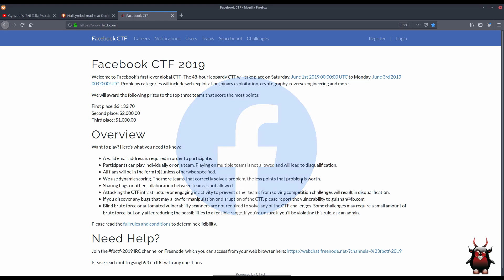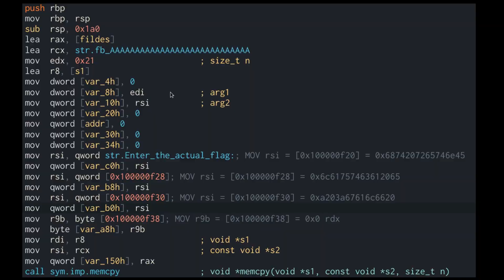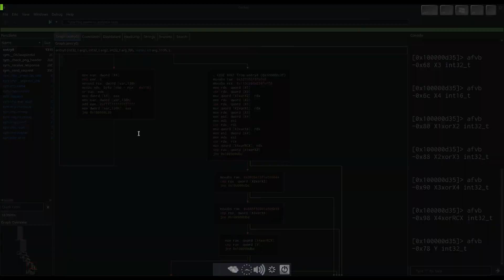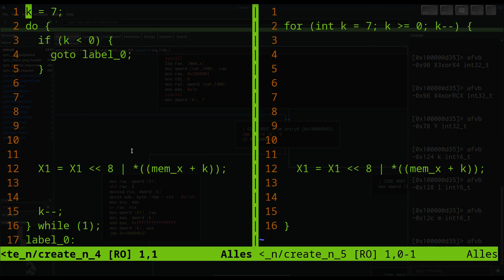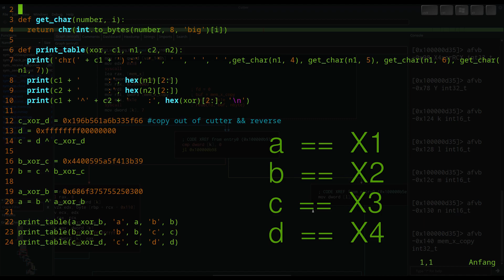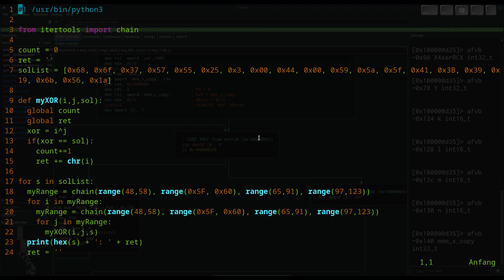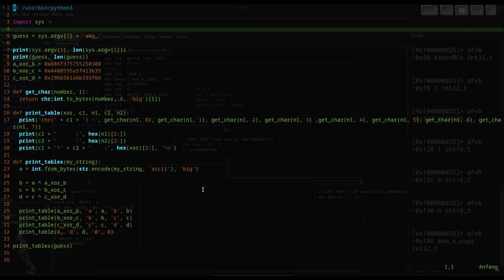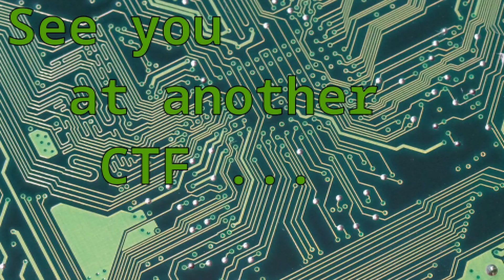FACEBOOK CTF 2019 - matryoschka (massacre malware unicorn with cutter and python)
Facebook CTF 2019 video writeup  matryoschka

winner: Visit g.co/ctf

gui: cutter
disassembler: radare2
decompiler: r2dec

hardware
- microphone: MXL 990 Condenser Microphone
- interface: Audient iD4 Audio USB-Interface

software
- recording: Open Broadcaster Software
- cut: Shotcut